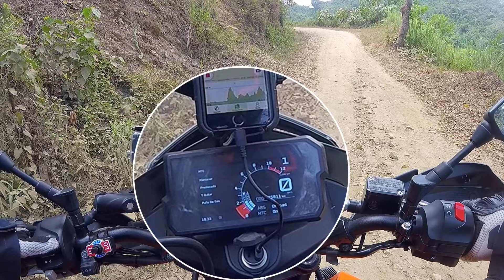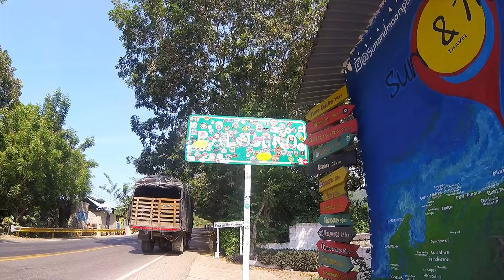S3 🌎 Ep60 🛵 Test ride to Sierra Nevada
Finally feeling better and eager to do a test ride into Sierra Nevada to see how my body handles it.

Found a trail near Palomino that I’d love to try out. I’m sure it’s a gorgeous one but no idea of the difficulty level, so let’s just go and see. Worst case I can just turn around and come back.

True adventure!